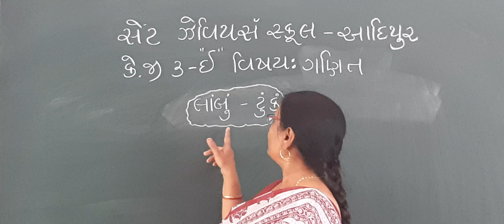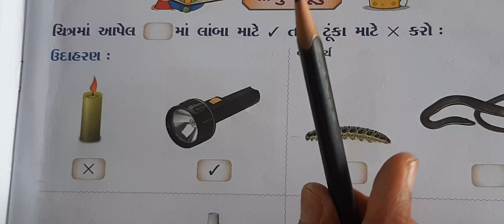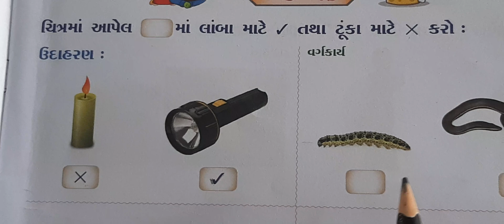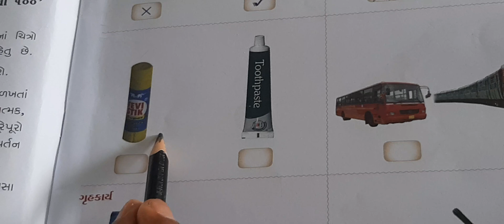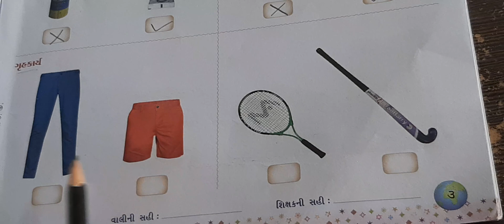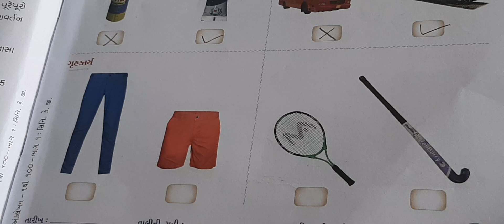Std:-K.G.3E Sub:-Maths (P-9)